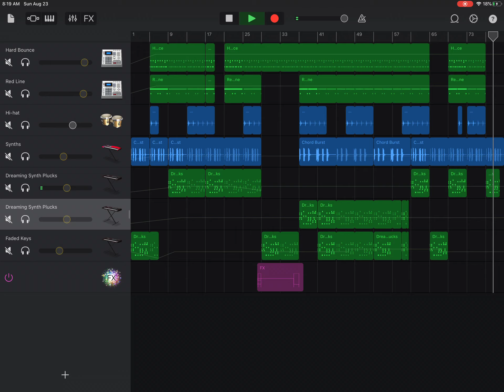2nd x Ai (BeAtS TYpo) {Nt BM Bp}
I watched a tutorial on boom bap type beats couldn’t figure it out and made this instead.

I do art and music You can buy my stuff